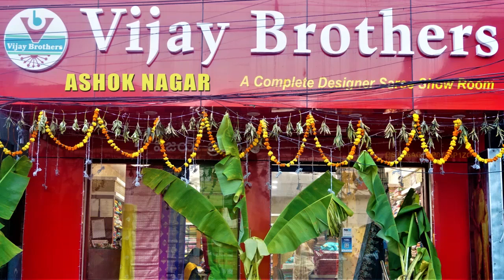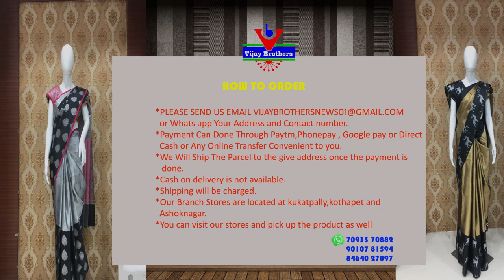Latest Collections In Silver Tissue / Lenin / Ikkat Sarees | ASHOKNAGAR BRANCH | EP1015|70933070882